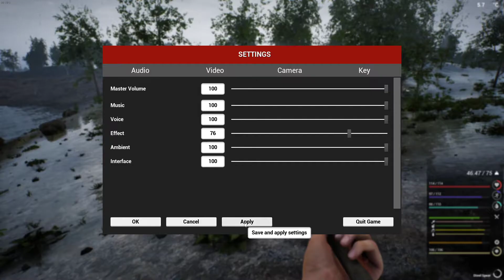The Infected V12.3 Road Work and Design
Today on The Infected we work on the road some more and I try to work out how get the road down to the water.